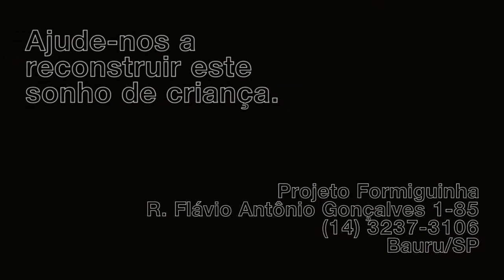COMERCIAL ONG - VITÓRIA RAMOS - 2º SEM 2019